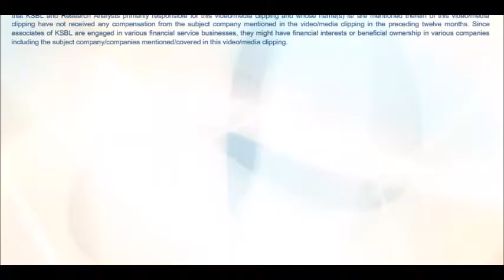Nifty erases early gains, slips below 8800 levels - Karvy Daily wrap up 16-09-2016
Large cap Indices opened gap up on the back of positive hand over from US and few Asian equities, witnessed a sharp rally until European markets opened and clocked an intraday high of 8847.65. Thereafter, post European markets weaker opening, sharp profit booking butchered the bulls and made indices lose all its morning gains. However, last hour recovery from the lows of 8750 pulled Nifty towards morning opening levels and helped it to close in green by 37.30 points higher at 8779.85 levels. On the sectoral front, IT, AUTO and FMCG stocks outperformed Nifty, while MEDIA, METAL, PHARMA and PSU BANK have underperformed it. On the stock specific front, GRASIM, EICHERMOT, AXISBANK, MARUTI and HEROMOTOCO were the major gainers of the day, whereas YESBANK, BHEL, ZEEL, TATASTEEL and ASIANPAINT were the major losers for the day. Advances and Declines ratio of Nifty was 32:19.
- Rohan Deep (Research Analyst)